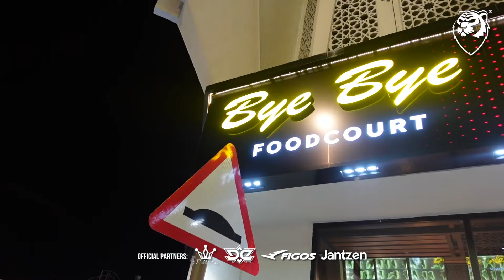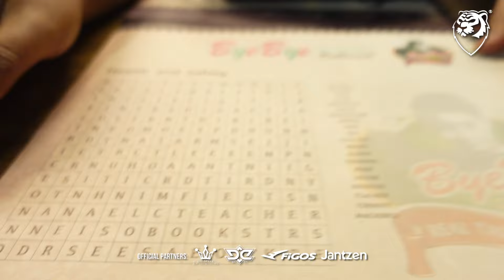#16 VLOG QATAR | Abaya untuk 7 girlfriends kat Malaysia? Buah tangan untuk orang tersayang! Rindu!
Buat kali pertama dalam sejarah, team HARIMAU MALAYA terbang ke bumi Qatar untuk membuat liputan tentang AFC Asian Cup 2023. Team HM akan berkampung di Doha selama sebulan untuk membuat liputan dan akan sajikan content yang menarik sepanjang berada di bumi Qatar.

Teruskan bersama HM sepanjang kami berada disini. Kalau ada fans dari Malaysia sampai di bumi Qatar, boleh roger-roger!